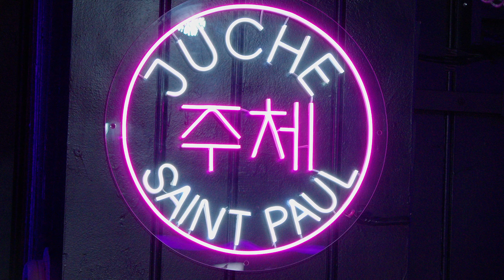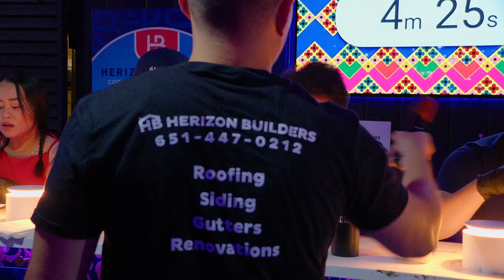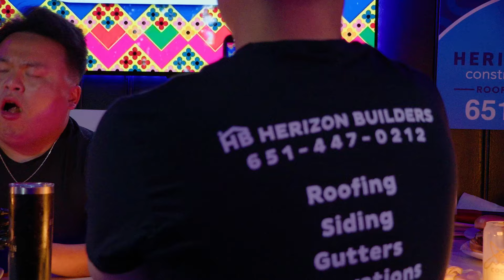3HMONGTV | Korean spicy chicken wings eating contest hosted by Herizon Builders.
Stay informed of what's happening in Minnesota's Hmong community and around the country.